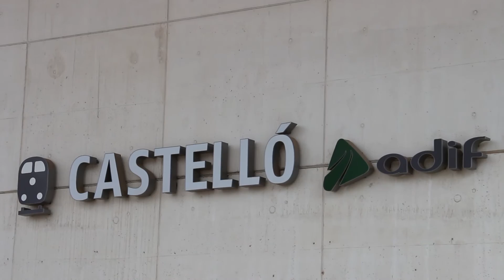Salvador reclama a de la Serna una bona planificació per a l'AVE entre València i Castelló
La consellera d'Habitatge, Obres Públiques i Vertebració del Territori, María José Salvador ha reclamat al ministre de Foment, Íñigo de la Serna, que s'aplique una bona gestió i una bona planificació dels serveis d'AVE entre València i Castelló sense que afecte al servei i a les millores dels trens de rodalies entre les dues ciutats.

La consellera de Vivienda, Obras Públicas y Vertebración del Territorio, María José Salvador ha reclamado al ministro de Fomento, Íñigo de la Serna, que se aplique una buena gestión y una buena planificación de los servicios de AVE entre València y Castelló sin que afecte al servicio y a las mejoras de los trenes de Cercanías entre las dos ciudades.